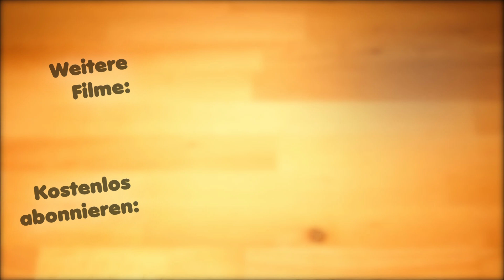Quiche Lorraine, feine Tarte à la crème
Wer den schwäbischen Zwiebelkuchen mag, wird von der Quiche Lorraine begeistert sein. Dabei ist sie so einfach zuzubereiten. Vor Allem die Kombination Käse, Zwiebeln, Sahne und Speck gefällt mir außerordentlich, auch wenn es nichts für die schlanke Linie ist :-)

Zutaten für die Quiche Lorraine:
Für den Boden:
200 Gramm Mehl
125 Gramm Butter
4 Teelöffel Milch
½ Teelöffel Salz
1 Ei

Zutaten für die Füllung:
150 ml Sahne
200 Gramm gewürfelter Speck
2 mittelgroße Zwiebeln oder eine Lauchstange
200 Gramm Gouda oder Emmentaler
4 Eier
Salz
Pfeffer